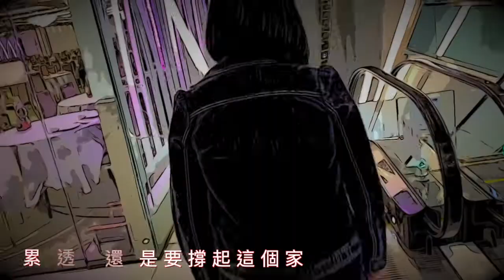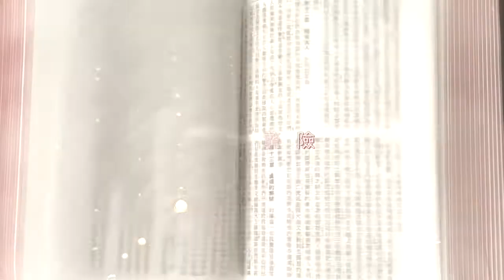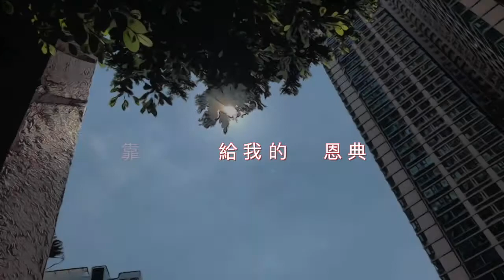《一直信靠着》MV Believe Music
詞/曲：Fine
唱：Komy
《一直信靠着》

算了吧  這裡有太多笑話
再會吧 實在有太多虛假
累透吧 還是要撐起這個家
沒趣吧 還是要離開這個家？

無奈這世代已經歷太多的分化
活下來又如何瀟灑

就算有多驚險 幾多的挫折
也靠着 我的主 去改編
願我可將一生。甘心的奉獻
我祈求 我上帝 去差遣

路仍然越行越難
曠野裏挑戰無限
但我有信心可盼
上帝永在人間

也靠着 我上帝 去改編
面對世間凶險  那怕黑暗再重現
靠着神 給我的 恩典